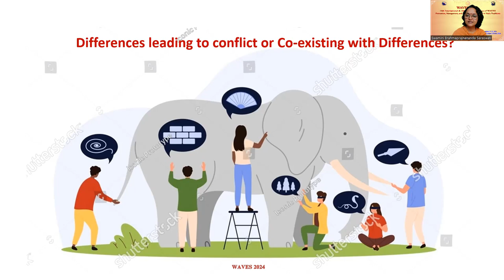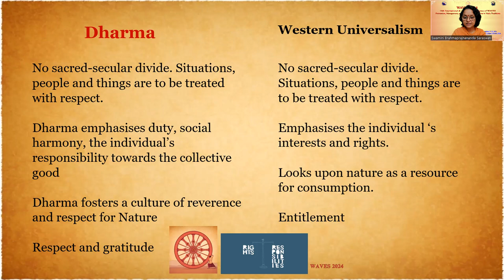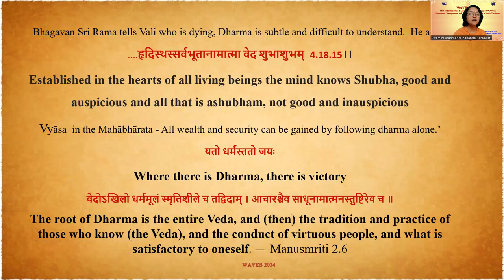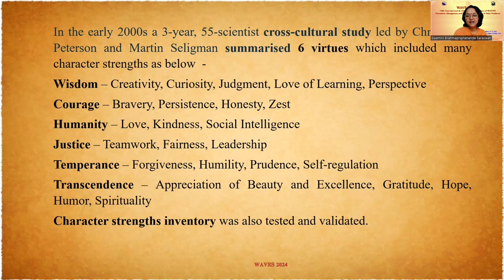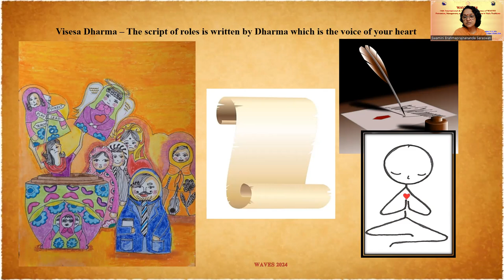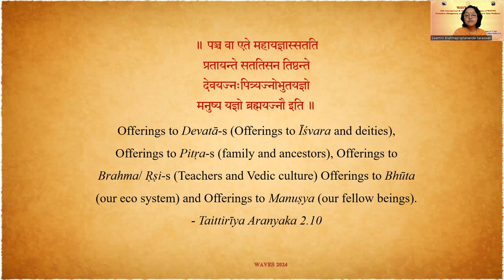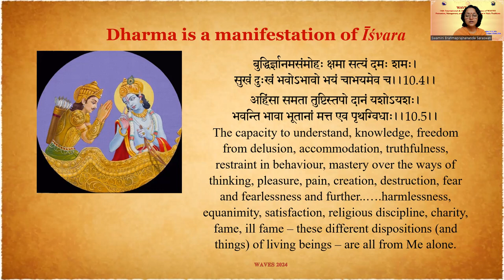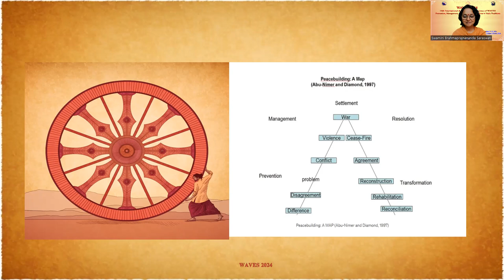Swamini Brahmaprajnananda Saraswati- How living our Dharma prevents, managesand resolves Conflicts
As long as there are two people in a given situation, disagreements, frayed emotions and conflicts are unavoidable. Then, in the Vedic tradition, what has been and can still be our anchor? From the times of the Rsi-s to the times of the Ramayana and Mahabharata to modern-
day times, it can only be the all-encompassing, universal, ethical framework of Dharma which is interwoven with our thoughts, emotions and actions and most importantly contributes to happiness. In modern societies, due to the separation of the Church and State, ‘universal values’ were relegated to religious matters and not given their rightful importance. The framework of Samanya Dharma +Vishesha Dharma+ Panchamahayajna+ Change one
contributes to society will be introduced and elaborated upon. It will highlight that Dharma is not an abstract concept but lives in a ‘Dharmi’, the one who embodies the principles of Samanya Dharma (ahimsā-non-harming, satyam-truthfulness, dayā-compassion, kṣantih- accommodation, indriya nigraha – mastery of the senses etc). Seeing Dharma not as a religious mandate, rather as a non-negotiable universal framework of reciprocity contributes to self- regulation and self- mastery. Without any teaching, even children instinctively recognise that ‘One does not want to be hurt as much as the other’. Performing Vishesha Dharma, in the fulfilment of one’s key responsibilities in every age and stage of life ensures that the other’s rights are fulfilled and not trampled upon. To build a deeper connectedness and harmony with the world, the role of Pancamahayajña in proactively making
reverential offerings will be explored. These are our five existing sets of relationships with our Devatā-s (deities), Rṣi-s (Acāryas and Gurus), Bhutā (plants and animals), Pitr (ancestors) and Manuṣya-s (people in society). Lastly, Dharma as a manifestation of Īśvara and hence living
one’s Dharma as a form of worship will be elucidated as expounded in the Bhagavad Gita.